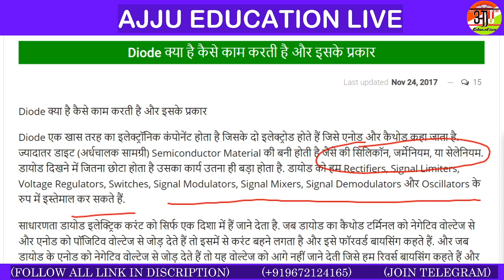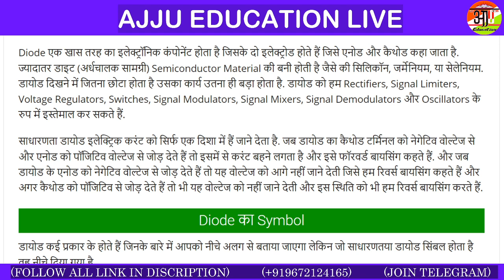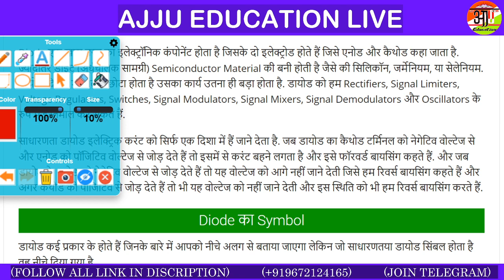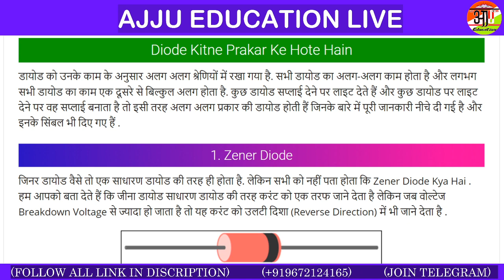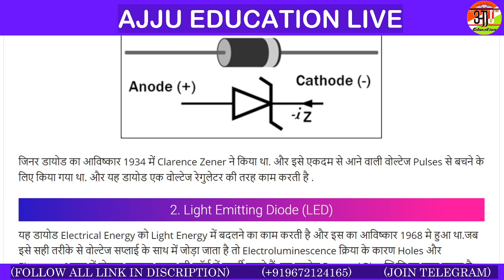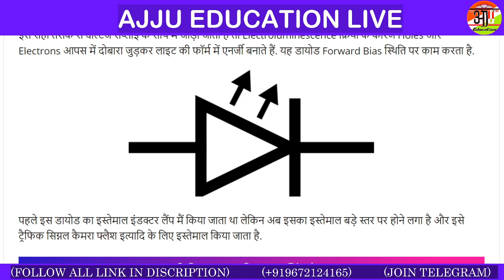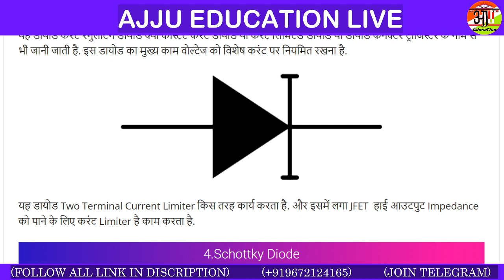All Types Of Diode || डायोड क्या होता है? || Electrician Theory Most Important Questions || Test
टेस्ट सीरीज खरीदने के लिए क्लिक करें  Only 149/-

{ABOUT THIS VIDEO} :- Diode, Rectifier || Electrician Theory || Most Important Questions || UPPCL, DRDO, MPPGCL, LINEMEN, JMRC, DMRC, UPPCL TG2

डायोड क्या होता है?, डायोड कितने प्रकार का होता है?, जिनर डायोड क्या होता है?

9:00 PM ELECTRICIAN THEORY BY AJJU

SSC JE, UPPCL JE, DMRC JE, RRB JE, NTPC, ELECTRICAL, ELCTRONICS

ELECTRICIAN THEORY || MOST IMPORTANT QUESTIONS || ONLINE PRACTICE TEST || HSSC, ALM, UPPCL, JMRC
HARIYANA ASSISTANT LINEMAN MOST IMPORTANT QUESTIONS OBJECTIVE TYPE WITH PDF